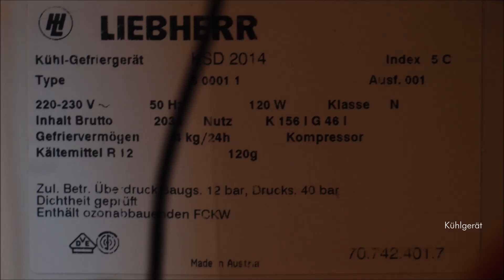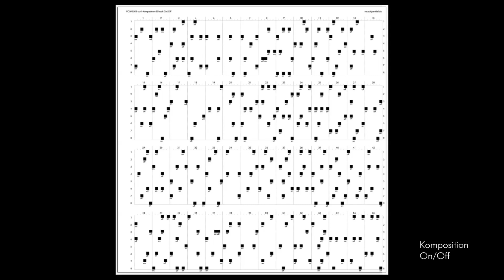2020-12-30 Kühlgeträt Remix Empty Words IV (part 2 Low Mix)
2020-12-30 Kühlgeträt (Remix Empty Words IV, part 2-Low Mix).mp4 (1:02:37)

Audio: 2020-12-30 Kühlgeträt (Remix Empty Words IV, part 2) (4 Kanal Vocoder-Amp stereo, low Mix)

Set Up:
Kühlgeträt (On/Off) gespielt mit:
Grafische Komposition 'On/Off' (Pixelkomposition)

MAM VF11 Vocoder mit Filterbank
Synthese: Kühlgerät (On/Off) mit 2 AKG Körperschallwandlern im Mackie 1202 VLZ 4 in Aux1
Analyse: John Cage 1984 'Empty Words IV' (MFB 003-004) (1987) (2 Vinyl, 33rpm),
abgespielt mit Technics SL-1200 MK2, 33 rpm, S-Tech Phono Preamp

Aufgenommen mit Zoom H6 (6 Kanal)

Kanal L/R: Kühlgerät (On/Off) mit 2 AKG Körperschallwandlern im Mackie 1202 VLZ 4 + 2 homemade Kontakt-Mikrofone je im Behringer Tube Ultragain Mic200 (Kanal 1 im Innenraum, Kanal 2 am Wärmeübertrager)
Kanal1: Technics SL-1200 MK2, 33 rpm, S-Tech Phono Preamp
Kanal2: Vocoder Out (line)
Kanal3/4: Kühlgerät (On/Off) mit 4 homemade Kontakt-Mikrofonen im Mackie 1202 VLZ Pro

Vocoder Out in Fender Princeton Verstärker, aufgenommen mit Rode NT-4 auf Tascam HD-P2 (24Bit, 48 kHz)

Audio geschnitten und normalisiert in Audacity, getaggt mit Foobar2000